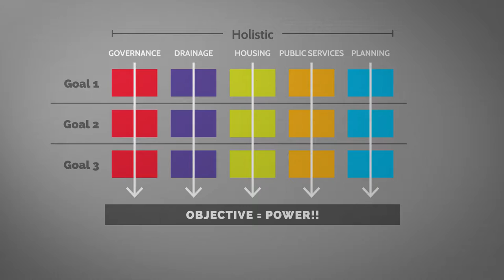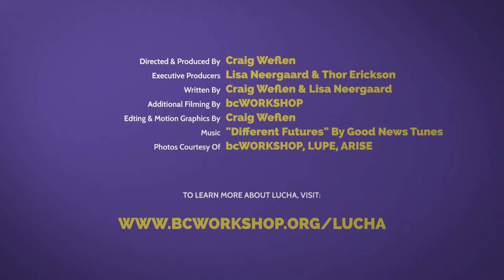LUCHA: Building power through Civic Engagement in the RGV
LUCHA [Land Use Colonia Housing Action] is a multilateral effort that hopes to build power among residents of the Lower Rio Grande Valley in South Texas, and organizing groups through increasing access to information that residents and community organizations can use to better advocate for their communities.

LUCHA partners include La Union del Pueblo Entero (LUPE), A Resource in Serving Equality (ARISE), TxLihis, CDCB, and bcWorkshop.

Video produced by bcWorkshop.